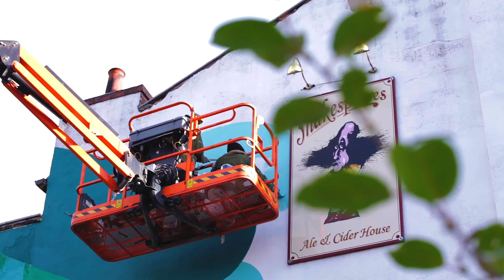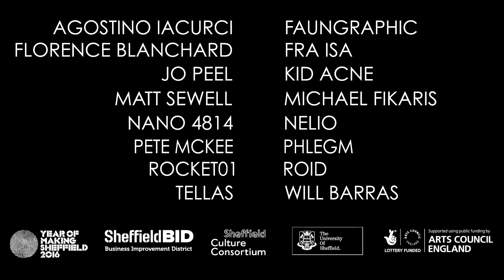FEATURE WALLS - Sheffield 2016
Curators and artists Bradbury & Blanchard invited 16 international muralists to showcase their work on selected 'canvases' in the heart of the city. Creating an outdoor gallery of fantastic colourful murals, FEATURE WALLS is a celebration of this unique art and culture.

The selected artists represent a diverse range of typographic, abstract and figurative styles and are among the most talented, innovative and highly regarded in their field today.

This project is a collaboration with Year of Making 2016.

FEATURED ARTISTS:

Agostino Iacurci (IT) Faunagraphic (UK) Florence Blanchard (FR) Frau Isa (AT) Jo Peel (UK) Kid Acne (UK) Matt Sewell (UK) Michael Fikaris (AU) Nano 4814 (ES) Nelio (FR) Pete McKee (UK) Phlegm (UK) Rocket01 (UK) Roid (UK) Tellas (IT) Will Barras (UK)

Video shot and edited by Ben McFarlane